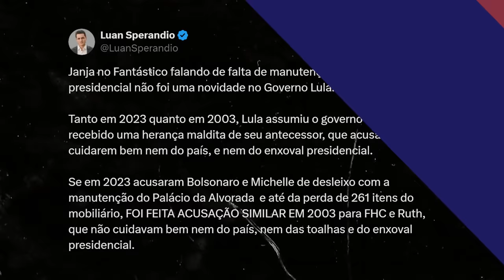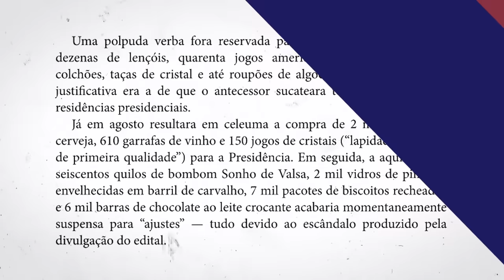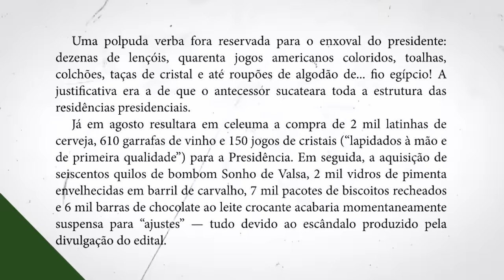Bolsonaro e Michele PROCESSAM Lula e Janja por MÓVEIS ENCONTRADOS!